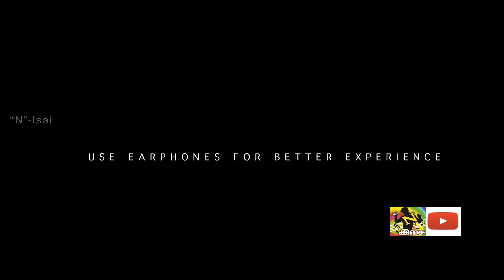இணையதளத்தில் அதிகம் பேர் கேட்டு ரசித்த பாடல்கள் (HD) 5-1 Audio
Ilaiyaraaja (born 2 June 1943 as Gnanathesikan) is an Indian film composer who works in the South Indian cinema, predominantly in Tamil since the mid 1970s. Widely regarded as one of the greatest Indian music composers of all time, Ilaiyaraaja is also an instrumentalist, conductor singer, and songwriter. He has composed more than 6500 songs and provided film scores for more than 1000 films, also being acclaimed for his exceptional background scores.[1][2][3]

@N - Isai ​